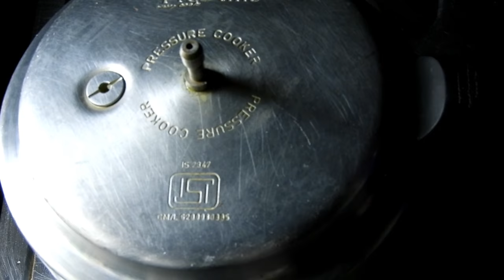Drumtick Sambar Recipe in Kannada | ನುಗ್ಗೆಕಾಯಿ ಸಾರು | Drumstick Curry in Kannada | Rekha Aduge